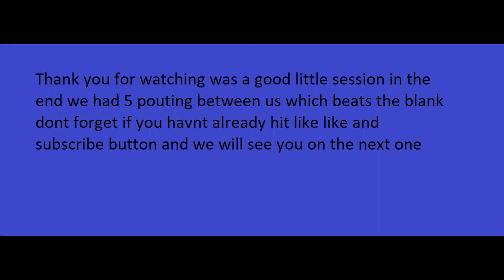fishing cowbar jetty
late night fishing at cowbar jetty with my brother